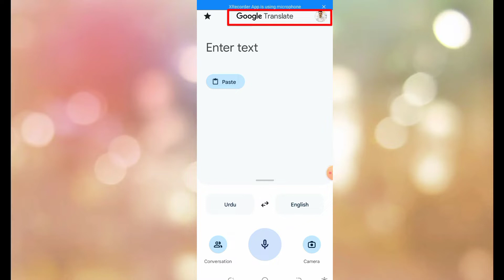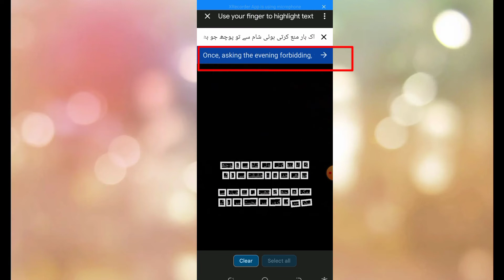How To Copy Text from Photo 2022 Image se text kaise copy karein 2022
How To Copy Text from Photo Image se text kaise copy karein